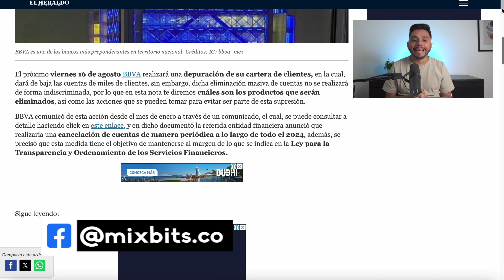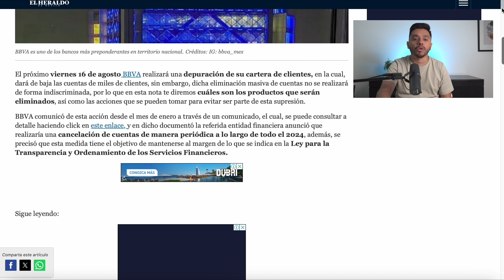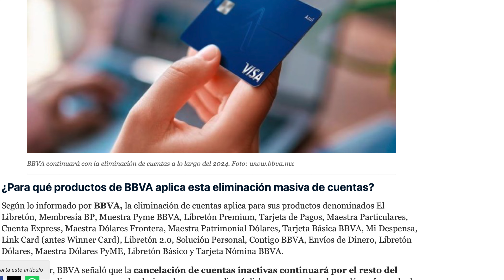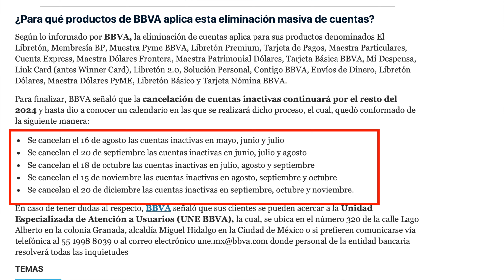🚨BBVA cancelará miles de cuentas 😰 Haz esto y sálvate...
Solicita Stori con mi link para obtener mayor aprobación y MEJORA o REPARA tu buró de crédito👉🏼